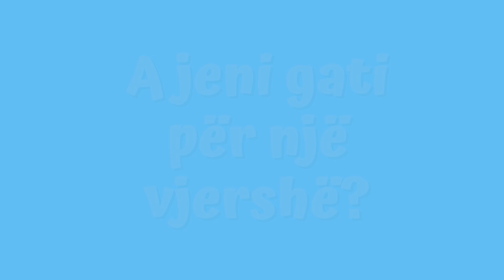Vjersha Bretkosa | The frog | Albanian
Credits:
Image by brgfx on Freepik